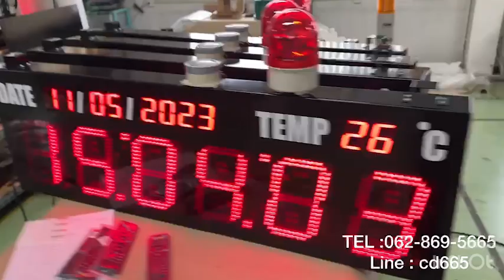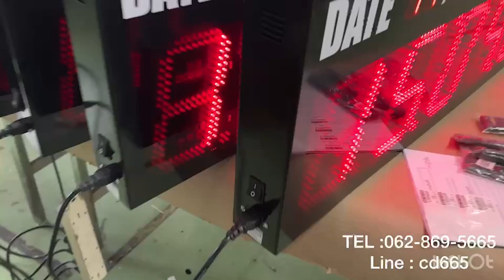649-REVIEW DIGITAL CLOCK MODEL : CK-823A นาฬิกาดิจิตอลแจ้งเตือนเสียงพร้อมไฟหมุน